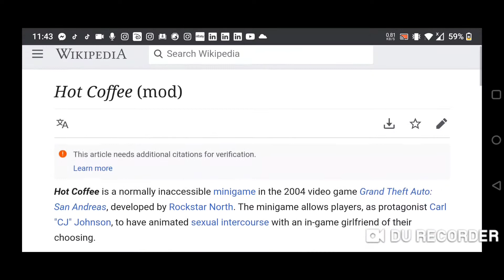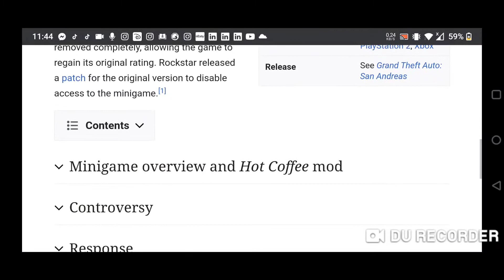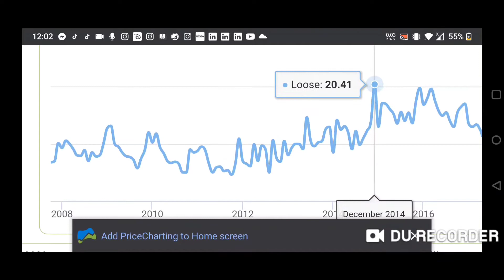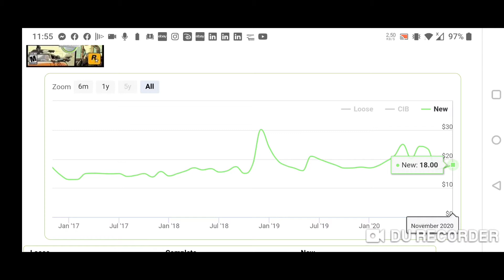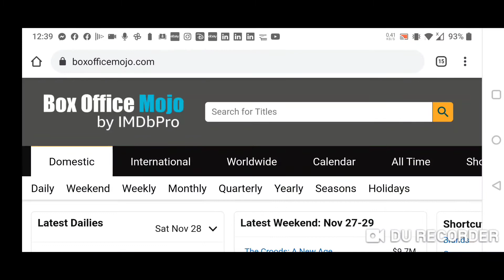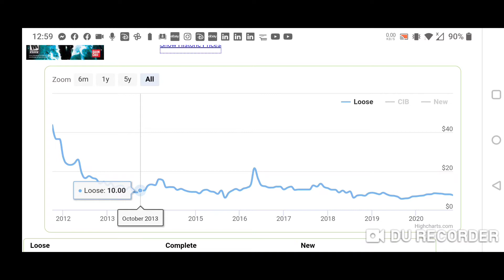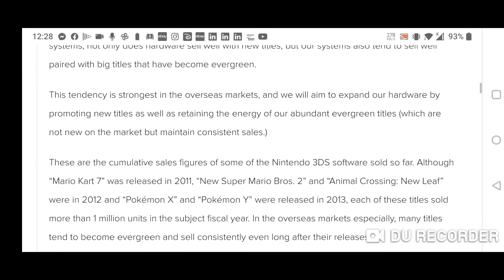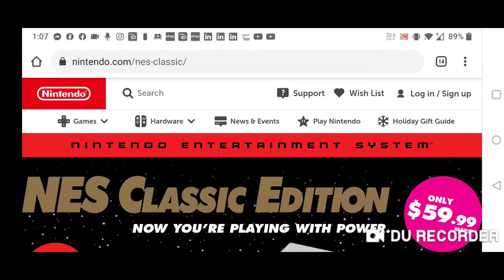Value of a Game Past it's Release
I've been noticing a single game has sold well past it's release date, and at a consistent price at WalMart. So, I ask how this is possible? I go through a few theories on what is happening, and why.

Or instagram: Alfred_Haus